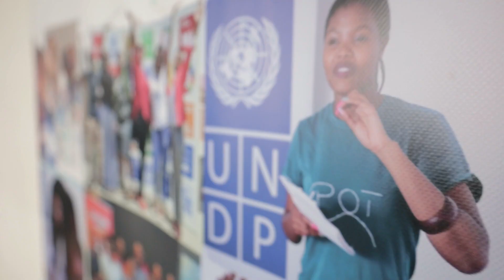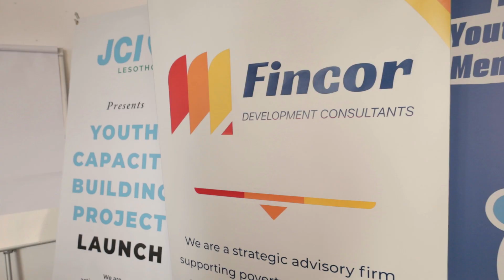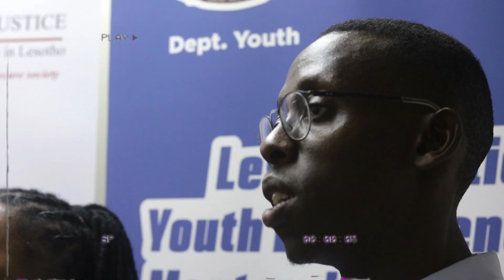Business Pitch Training (Promotional Video)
Unlocking Investor Success, watch young entrepreneurs master the art of pitch in this exclusive training event. Department of youth sports and recreation